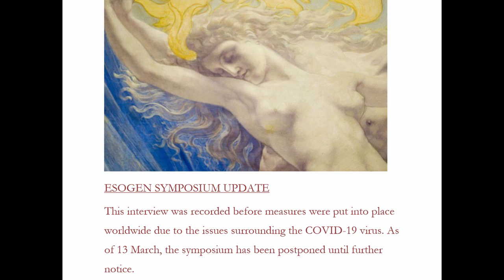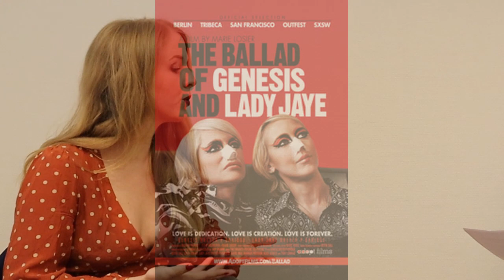Interview with Dr. Manon Hedenborg White & The ESOGEN Network - Part 1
In Part 1 of this video, Dr. Hedenborg White and Stephanie Shea discuss the creation of the Esotericism, Gender, and Sexuality Network, or ESOGEN, and the goals of the network. Dr. Hedenborg White shares a bit of information about the topics that will be presented at the ESOGEN Symposium, that has been postponed until further notice due to the CORONA-19 pandemic. Part 2 is in the works!

Video produced by Stephanie Shea, founder of Rejected Religion, and in collaboration with the HHP Centre at the University of Amsterdam.

Rejected Religion
Website under construction and Podcast coming soon!

THE HHP CENTRE
The Centre for History of Hermetic Philosophy and Related Currents (HHP)
is part of the Faculty of Humanities at the University of Amsterdam (UvA). We are committed to the highest standards of critical academic scholarship, independent of any worldview.

Postal address:
Postbus 1622
1000 BP Amsterdam

Visiting address:
Bushuis / Oost-Indisch Huis
Kloveniersburgwal 48
1012 CX Amsterdam
The Netherlands